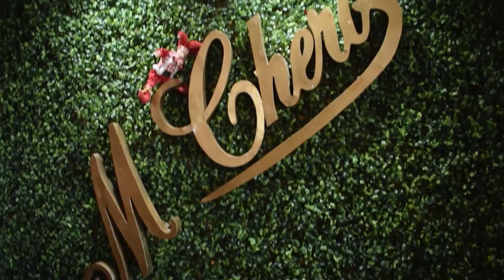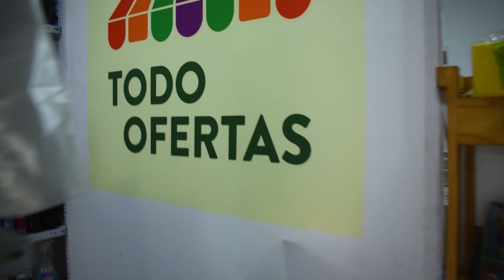ROTARY CLUB INTL Y YUNGAY TOURS EN ENTREVISTA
Aniversario de Rotary Club Intl. La Organizacion Mundial de Ayuda Social

Yungay Tours La Primera Agencia de Viaje exclsisva para el Adulto Mayor en America Latina.